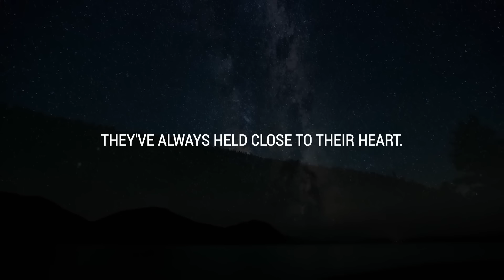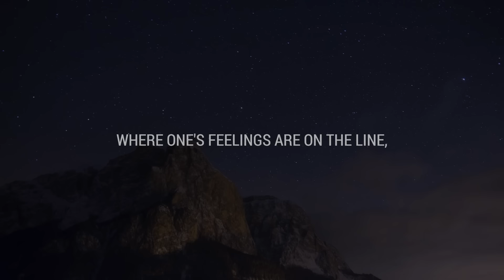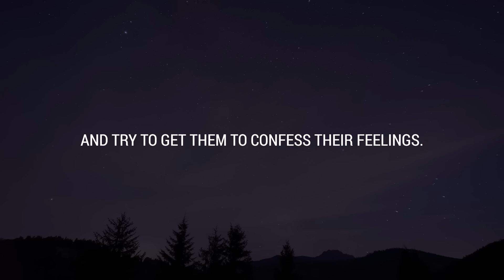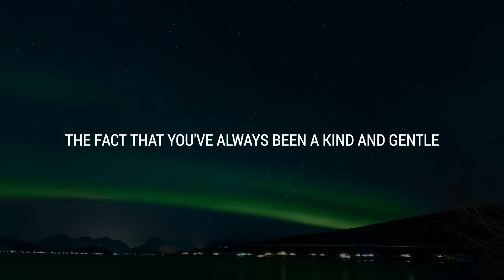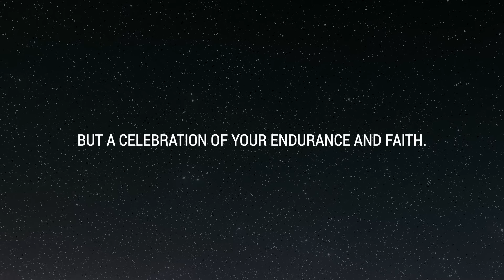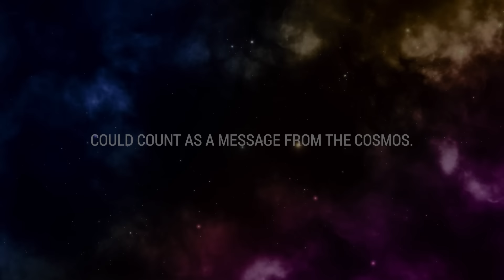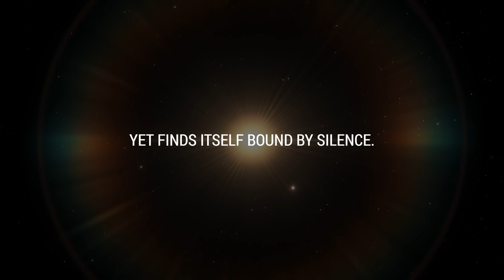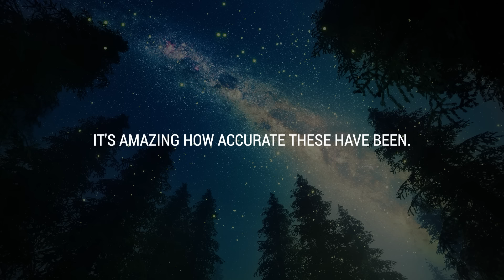💌 Their heart wants to speak to you, but they haven't found...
If you’re seeing this video, the Universe has a message for you: Their heart wants to speak to you, but they haven't found...